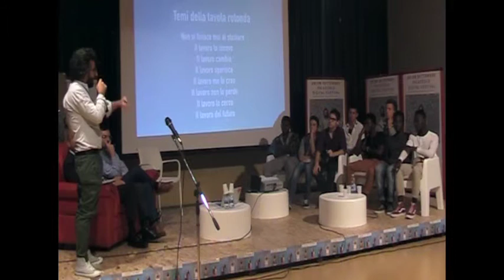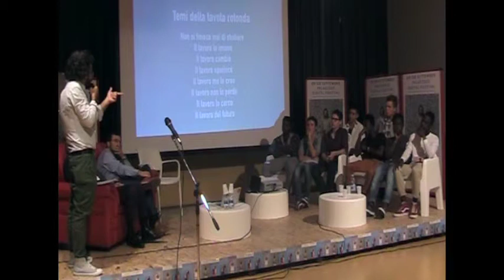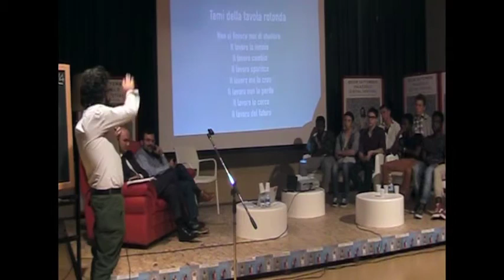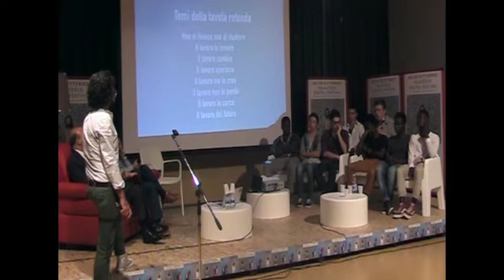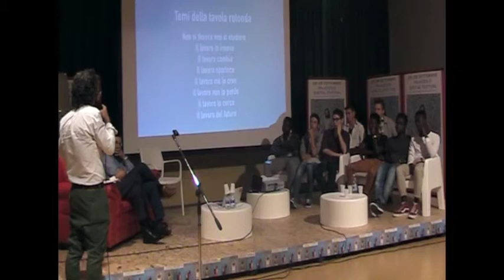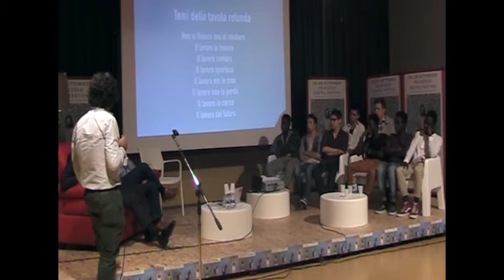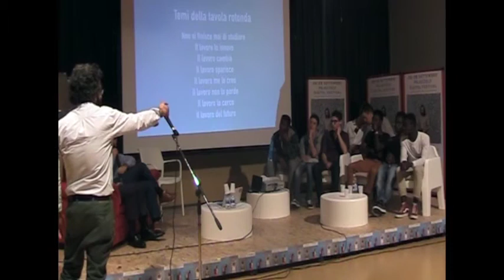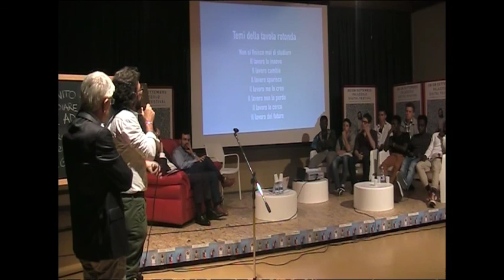PDF2014, "Intervento ragazzi scuole Secondarie di Secondo Grado" - Venerdì 26.09.2014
Palazzolo Digital Festival 2014
Ho finito di studiare, e adesso?Trovare lavoro ai tempi del digitale.
Tavola rotonda coordinata da Stefano Saladino.
Partecipano Francesco Franceschetti, Emiliano Sisinni, e gli studenti delle scuole Secondarie di Secondo Grado di Palazzolo sull'Oglio.